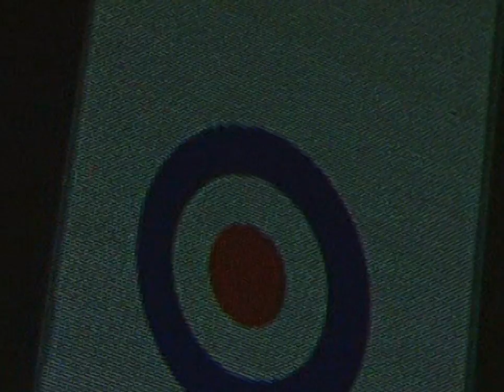Won't get fooled again. The Who -Live.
Antwerp.